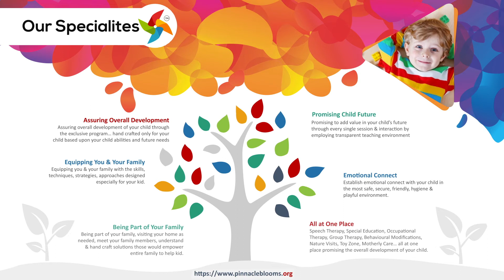PrimaryProgressiveAphasia - What Is Primary Pogressive Aphasia ? - Pinnacle Blooms Network